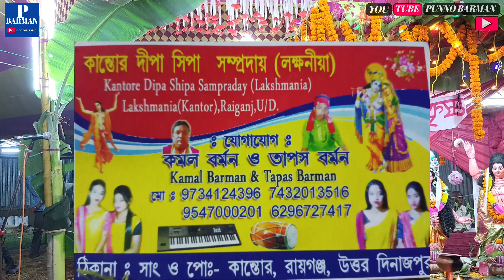Aisa Deewana Hua Hai ye Dil - হরেকৃষ্ণ সুরে কীর্তন // Hare Krishna Hare Rama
Watch All Videos IN HD & 4K UHD :: {::DAILY

Welcomes